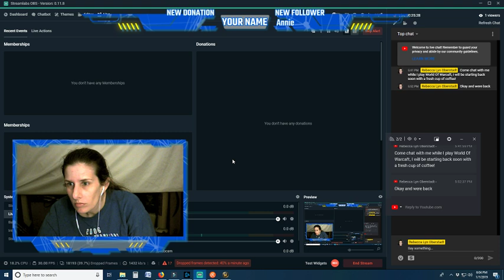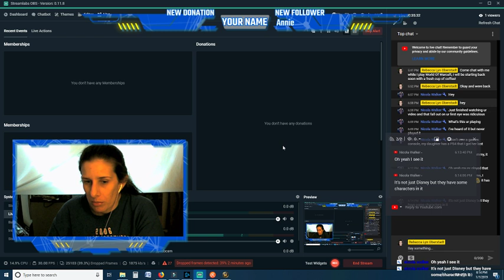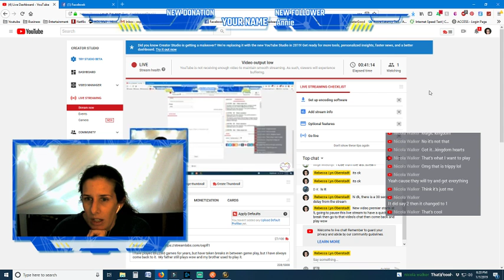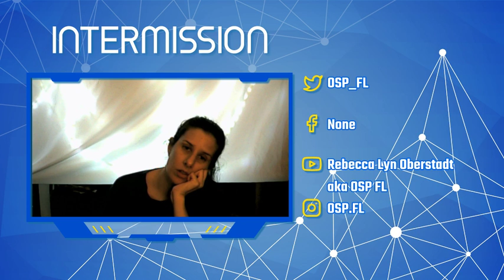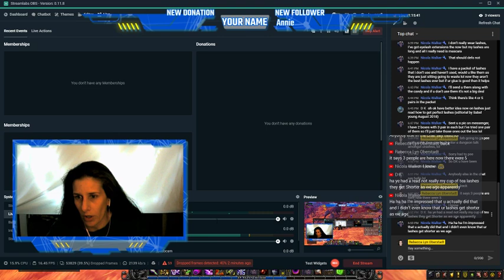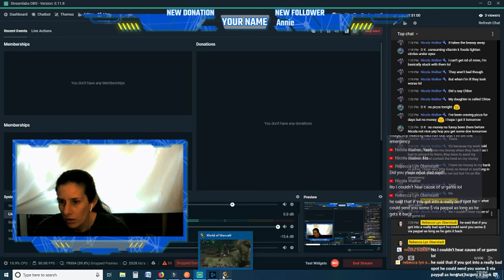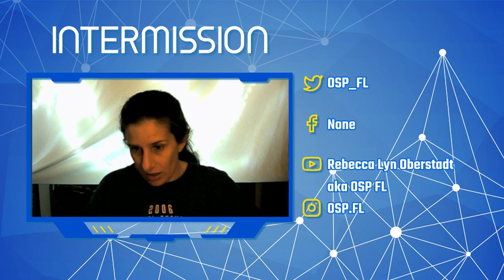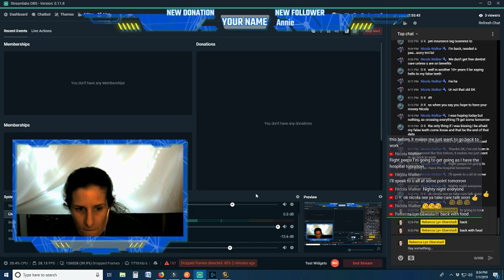World of Warcraft Game Play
I have played Blizzard games for years, but have taken breaks in between game play, but I have always come back to it.  My father still plays wow and my brother used to play it.